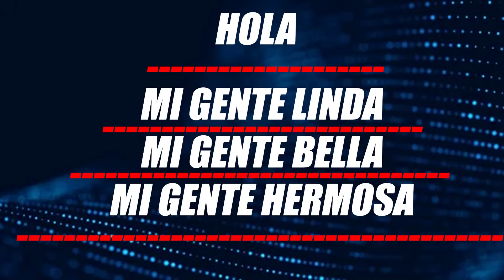🙈 (-_-) ¡INCREIBLE! ELLOS Se Pusieron De Acuerdo SÓLO Para ESTO (-_-) 🙈